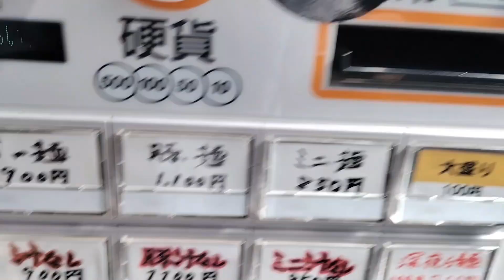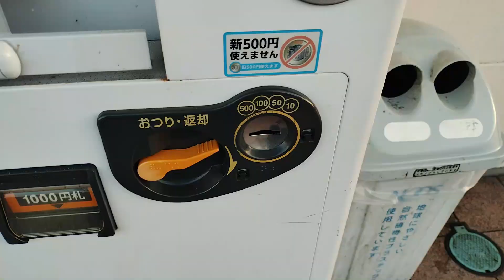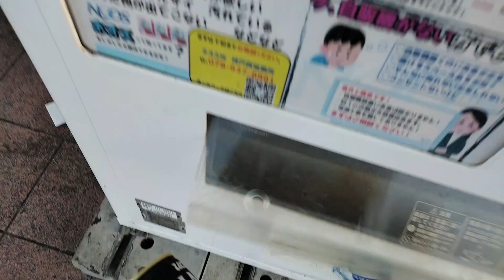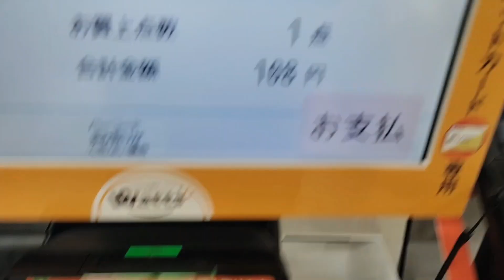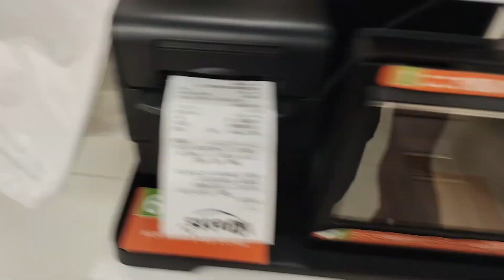【VLOG】麵匠柳さんで久しぶりに二郎ラーメン食べました。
明神です。よろしくお願いします。